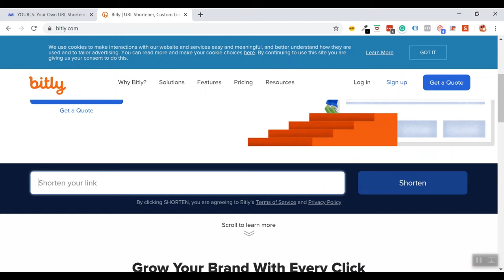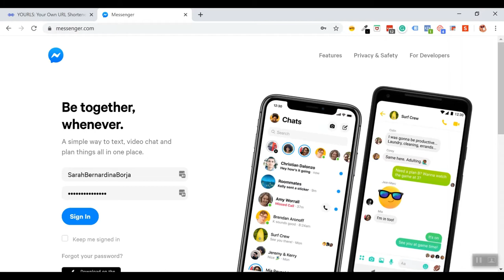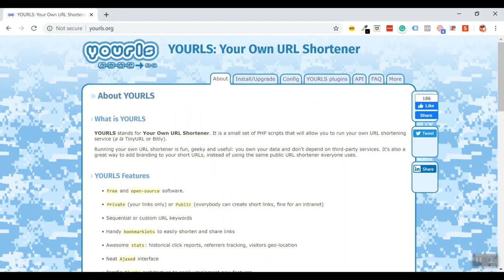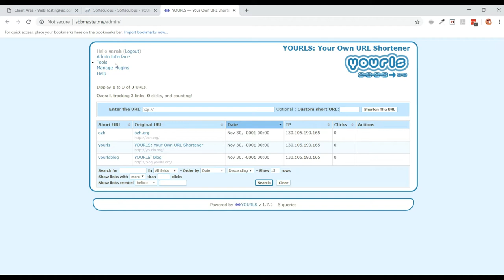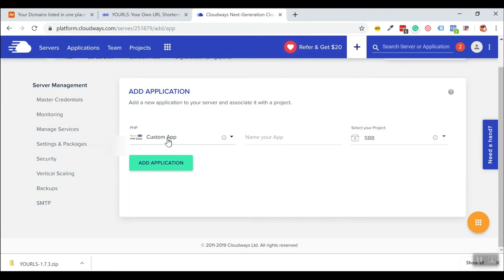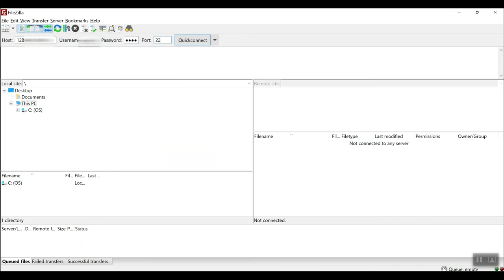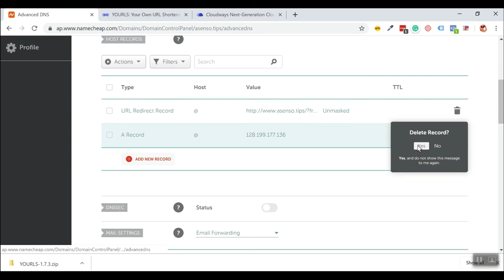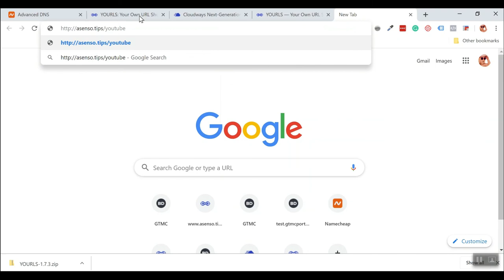[YOURLS] Your Own URL Shortener Demo with cPanel and FTP — SAT Ep. 13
YOURLS stands for “Your Own URL Shortener” is a PHP script that will allow you to run your own URL shortening service like Bitly and TinyURL. It’s recommended to have your own customized shortened URL for the benefit of marketing your brand.

Shortening URLs is the type of URLs that we wanted to explore and keep sharing. If you are not yet using them, it is definitely time to start so people could remember the campaign easily and will boost your own brand.

If you don't want the hassle, you can NOW HIRE ME to install it for you:

-=-=-=-=-= CREATING YOUR OWN URL SHORTENER =-=-=-=-=-

00:54 Introduction to shortened URLs

02:33 Benefits of shortened URLs

08:51 What you need before installing YOURLS

09:25 Installing YOURLS by cPanel

12:45 Installing YOURLS by FTP (File Transfer Protocol)

26:31 How to use YOURLS

I hope this video will be helpful on your own online journey.
Thanks again, and good luck!

How to Find a WINNING Business Idea & Land Your First Customer

-=-=-= GEARS =-=-=-

-=-=-= CREDITS =-=-=-
Like my intro video? This is created by Eight Studio.